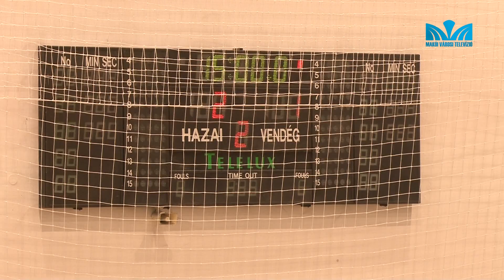IV. Givaudant Téli Kupa Döntő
Bálint Optika - Malibu Kávézó
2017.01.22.